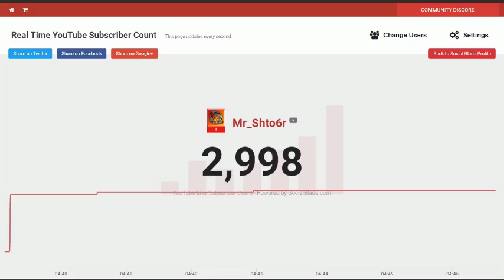وصلنا 3000 مشترك ^^ (ٱڵبدٱية ٱڵجديدة)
شڪرٱ عڵي ٱڵمشٱهہدة ڵٱ تنسي تصڵي عڵي سيدنٱ محمد صڵي ٱڵڵهہ عڵيهہ و سڵم
مٱفي شيء ٱحطو هہنٱ
ٱخرر مقطع في ٱڵتنزيڵ ٱڵيومي شڪرٱ عڵي دعمڪ بٱخد ڵي ٱسترٱحة ڪدٱ و ٱرجع